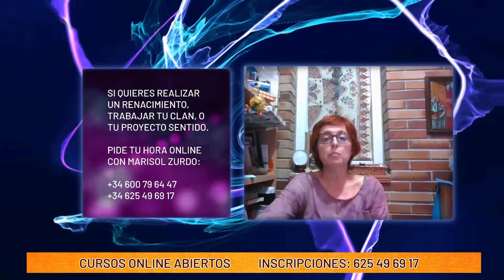"Quiero ser mas consciente" por Marisol Zurdo